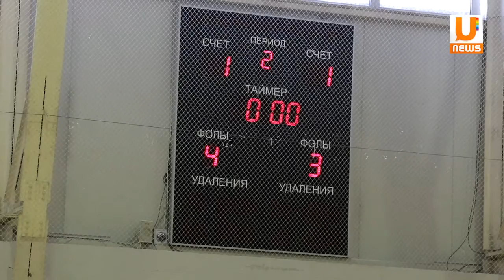В Уфе активно развивается мини-футбол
А теперь о спорте. В Уфе активно развивается мини-футбол. Так наша команда Алга Башнефть вышла в следующий тур чемпионата России по мини футболу. Подробнее прямо сейчас